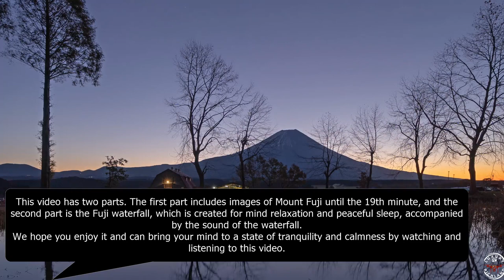Harmony of Fuji: Serene Tranquility with Theta Waves and Waterfall Symphony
⛰ Mount Fuji, located in Japan,🇯🇵  is an iconic and majestic volcano that stands as the country's highest peak. With its symmetrical cone shape and snow-capped summit, it has captured the imagination of people worldwide. Surrounding the mountain is a breathtaking landscape adorned with serene lakes, lush forests, and vibrant flora.

The area around Mount Fuji, particularly the Five Lakes region, is considered one of the best places for relaxation and meditation. The tranquil atmosphere, combined with the awe-inspiring scenery, provides an ideal setting for those seeking inner peace and spiritual rejuvenation. Visitors can find solace in the beauty of the surroundings, indulge in calming hikes, and immerse themselves in the peaceful ambiance.

The panoramic views from various vantage points near Mount Fuji, such as the Chureito Pagoda and Lake Kawaguchi, offer captivating vistas that inspire contemplation and introspection. As the sun rises or sets, painting the sky with vibrant hues, the entire landscape becomes a captivating canvas for meditation and reflection.

Whether one chooses to explore the trails, partake in a traditional tea ceremony, or simply sit in quiet contemplation, Mount Fuji and its surrounding landscape provide a harmonious sanctuary where individuals can reconnect with nature and find serenity amidst the beauty of Japan's iconic peak.

🎥 Luxury Richland Relaxation
📹 Valentin Relaxation

🎘 Ambient Music
🎧Theta Wave
 🎼 Authentic Nature's Symphony: Real Mount Fuji Soundscape

🌎 Mount Fuji. Japan 🇯🇵
⛰  Real
🌃 Real
🪵 Real
🎇 Real
🏞  Real

✔️Spiritual awakening
✔️Deep Sleep
✔️Stress Relief
✔️Meditation

🎶 00:19  Ambient Theta Sound
🎶 19:00 Waterfall Sound

⛔️ No Copy and No Duplicate